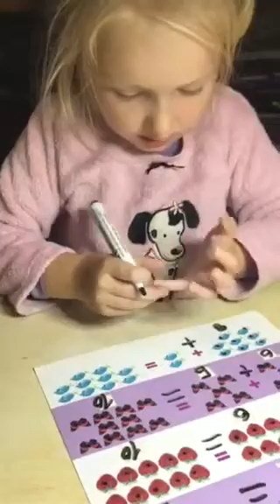Здесь и сейчас мой ребенок здоров!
Книги и мерч доступны к покупке на сайте:
У нас хорошая новасть ,спец.педагог видя как мы с Изабелеи стараемся,сколько уже выучили,намикнула а том что думает поменять дочке индивидуальную програму на ту праграму по которои учиться по ее возрасту...В ЗДЕСЬ И СЕИЧАС МОИ РЕБЕНОК ЗДАРОВ ...ТАК ЕСТЬ ВОЛЯ МОЯ.